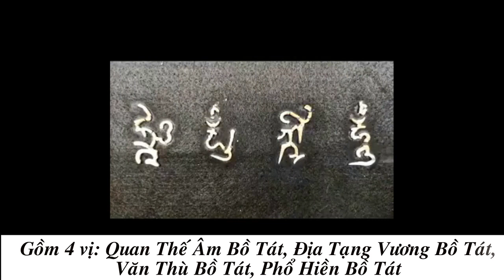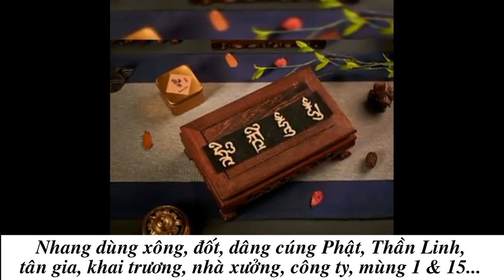thắp nhang hình chữ bồ tát địa tạng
Quan Thế Âm Bồ Tát, Địa Tạng Vương Bồ Tát, Văn Thù Bồ Tát và Phổ Hiền Bồ Tát là bốn vị Bồ Tát vĩ đại tượng trưng cho sự hoàn hảo của Phật Giáo Đại Thừa

+Bồ Tát Quan Thế Âm: tượng trưng cho từ bi. Từ lòng hiếu thảo và kính trọng sư trưởng đến mở rộng lòng đại từ đại bi đối với tất cả chúng sinh là ý nghĩa trọng đại của Bồ Tát Quan Âm. Thiện tâm, thiện ý và thiện hành đối xử với tất cả chúng sinh. Bất kể đất nước nào, bất kể dân tộc nào, không phân biệt nhau, sống hòa thuận, đối xử bình đẳng, tôn trọng lẫn nhau, quan tâm và chăm sóc lẫn nhau mãi mãi không ngừng.

+Bồ tát Địa Tạng: tượng trưng cho nguyện lực. Tâm nguyện duy nhất của Địa Tạng Bồ Tát là cứu độ tất cả chúng sinh đang chìm đắm trong u mê tăm tối, lầm đường lạc lối được tới cõi Niết Bàn. Địa là tâm địa, Tạng là bảo Tạng. Bổn tâm của con người là tôn quý nhất, đó là kho Như Lai tạng tâm địa. Chỉ có Bổn tâm mới làm chủ được cõi U Minh, tức là làm chủ cõi địa ngục tham – sân – si của chính mình. Địa Tạng Vương là vị Bồ tát đại từ đại bi thệ nguyện độ thế rất rộng lớn còn được phong làm Giáo Chủ của cõi U Minh.

+Văn Thù Bồ Tát: tiêu biểu cho trí tuệ. Thờ tượng Văn Thù Sư Lợi Bồ tát là để hướng về trí tuệ sẵn có của con người. Vô minh, ái dục đã đưa con người lặn hụp trong vòng sinh tử luân hồi, chịu chồng muôn nỗi khổ đau. Chính sự giác ngộ và thức tỉnh để quay về với trí tuệ sẵn có để vượt ra khỏi bể khổ thâm sâu.

+Phổ Hiền Bồ Tát: tượng trưng cho thực hành. Từ lòng hiếu thảo, từ bi, nguyện lực và trí tuệ, nếu không thực hiện trong cuộc sống, trong việc đối xử nhân thế thì mọi thứ trở nên vô nghĩa. Do đó Phổ Hiền Bồ Tát dạy con người phải tránh xa mọi ảo vọng để trở về với chân lý, gạt bỏ mọi vô minh dùng trí tuệ mà nhìn thẳng vào chân lý để được giác ngộ như Đức Phật.

Thắp hương Bốn vị Bồ Tát thể hiện lòng thành kính và hướng theo hạnh nguyện của các vị Bồ Tát